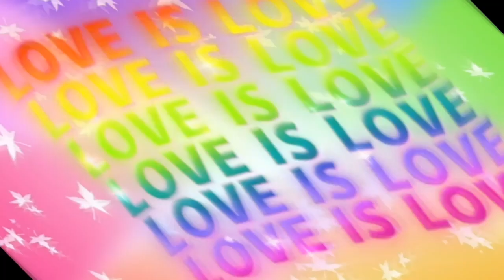I AM SHOKED NEW AMAZING SECRETS AND HACKS TOCA BOCA*** LIFE WORLD 🤣❣️♥️LOOK!! TOCA STAR 👍👏❣️